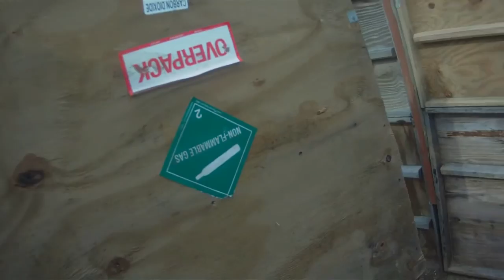GSK Airsoft: Ep3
First run of the M870 Breacher by Tokyo Marui. Not a lot of footage for this video, but managed to stay alive as the last man to deny the opposition a victory.

Also, at the end of the video is me trying to shoot Jahannan out of a corner... so enjoy. ^^

-GSK